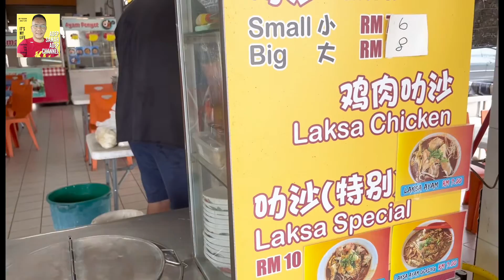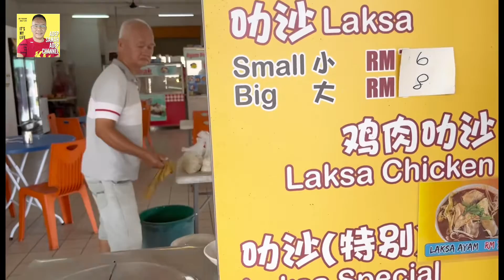Makan Kolo Mee Merah Di kedai tiada nama😂